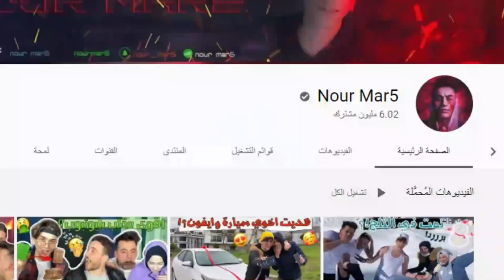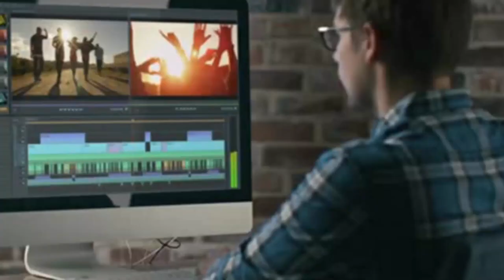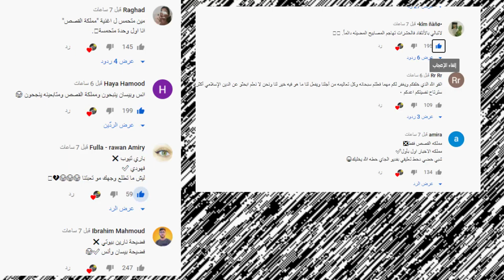جواني يسب بيسان وفضيحة بيسان اسماعيل وانس الشايب وكشف حقيقة نارين بيوتي وانس واصالة !!؟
انس​​​​​​​​ وصالة
اصالة المالح
Music anasala
Alwan tube
Related
مملكة القصص
Related